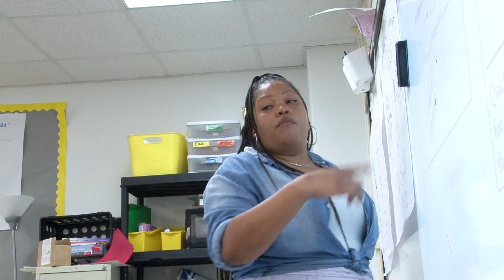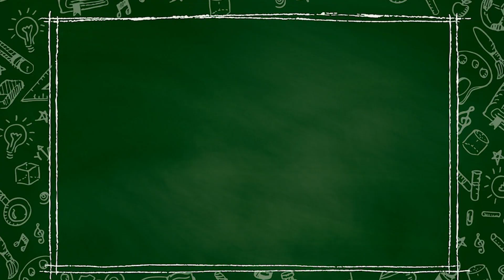Teacher Feature - Ashleigh North of Woodland Middle School